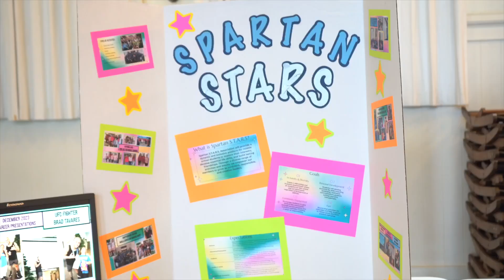Family Engagement Night Hilo Intermediate Highlights